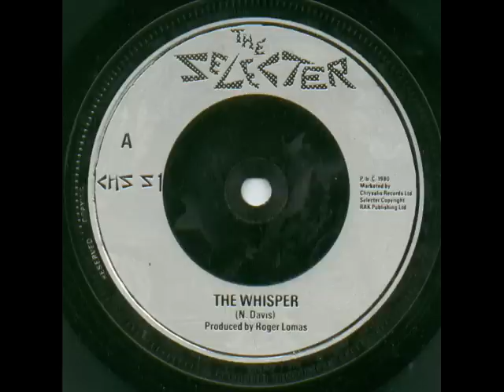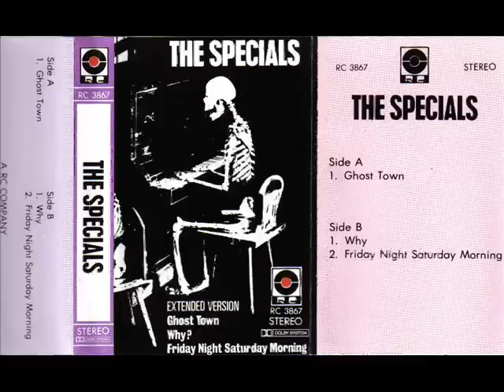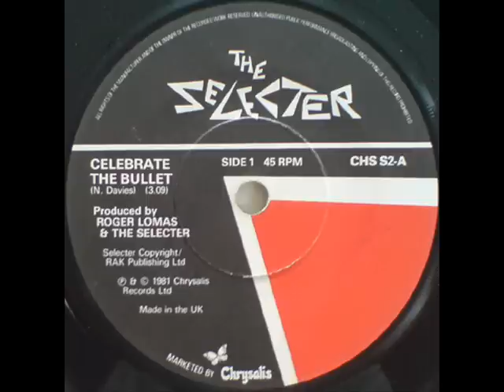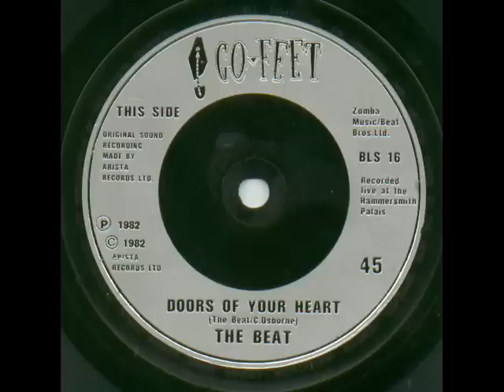SKA MEGAMIX PT 5 (1981)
1.MADNESS - IN THE CITY.1981
2.THE SELECTER - THE WHISPER.1981
3.THE BEAT - DROWNING.1981
4.THE SPECIALS - GHOST TOWN.1981
5.MADNESS - CARDIAC ARREST.1981
6.BAD MANNERS - BUONA SERA.1981
7.THE SELECTER - CELEBRATE THE BULLET.1981
8.THE BEAT - DOORS OF MY HEART.1981